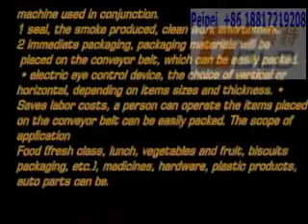l bar shrink wrap machine,shrink wrap,shrink wrap machine for pallets,shrink wrap packaging